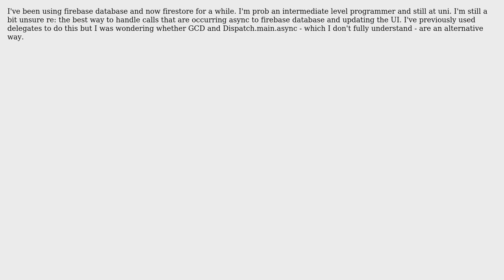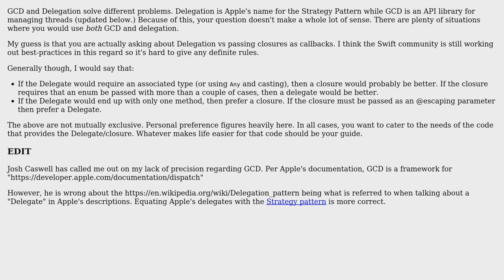What is the best way using swift 4/iOS to handle asynchronous requests eg. to Firebase Database?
Software Engineering: What is the best way using swift 4/iOS to handle asynchronous requests eg. to Firebase Database?

With thanks & praise to God, and with thanks to the many people who have made this project possible! | Content (except music & images) licensed under CC BY-SA | Music | Images & others | With thanks to user Robert Harvey user Mike user Daniel T. and the Stack Exchange Network Trademarks are property of their respective owners. You are responsible for your own actions.